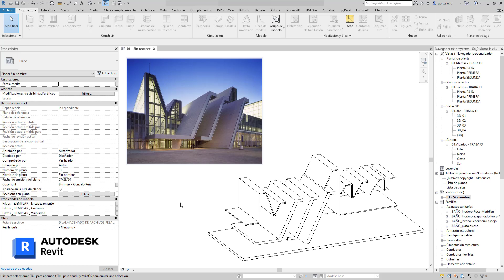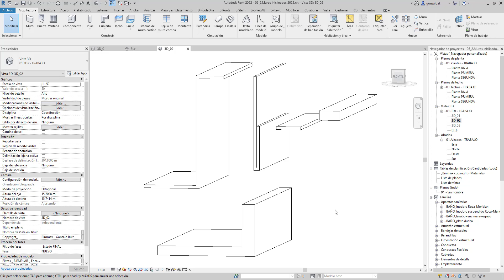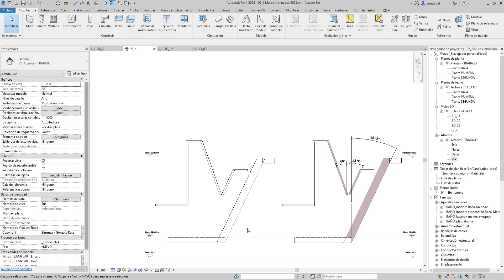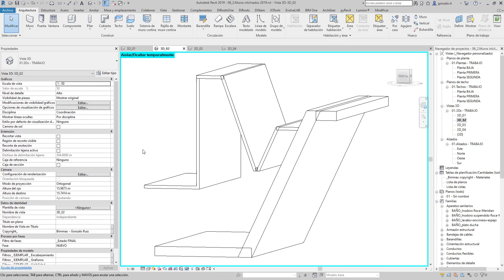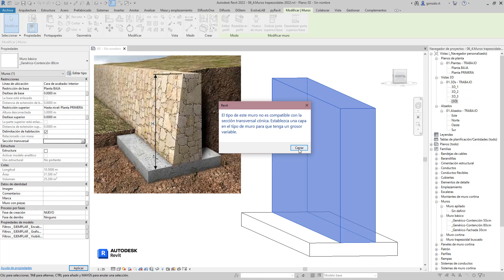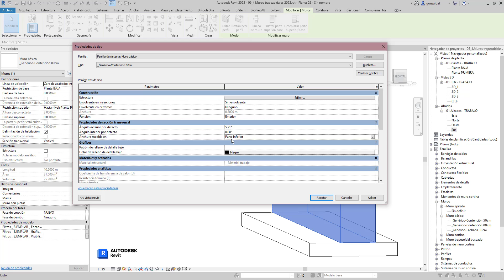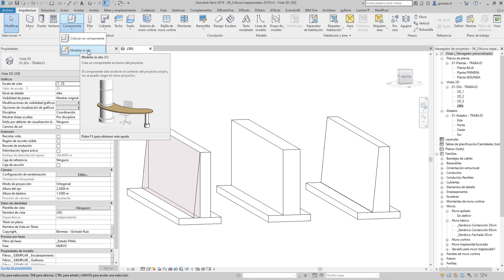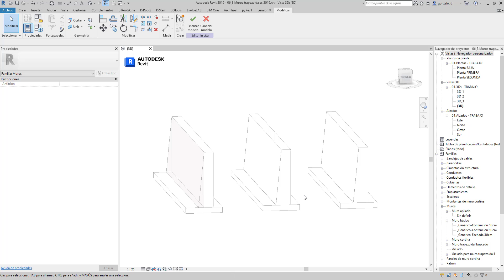MUROS INCLINADOS y TRAPEZOIDALES en REVIT Tutorial ✅ Para versiones de Revit nuevas y antiguas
🎯 ENVÍO CADA DÍA UN REGALO EXCLUSIVO DE REVIT. [𝗚𝗥𝗔𝗧𝗜𝗦]
       𝗦𝗶 𝗾𝘂𝗶𝗲𝗿𝗲𝘀 𝗿𝗲𝗰𝗶𝗯𝗶𝗿𝗹𝗼𝘀, 𝗽𝗶𝗻𝗰𝗵𝗮 𝗲𝗻 𝗲𝘀𝘁𝗲 𝗲𝗻𝗹𝗮𝗰𝗲: